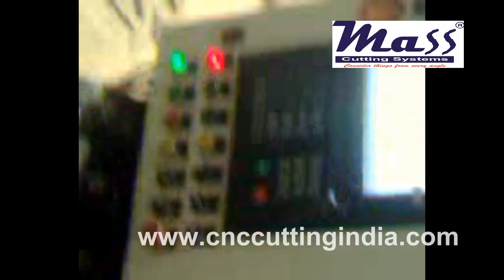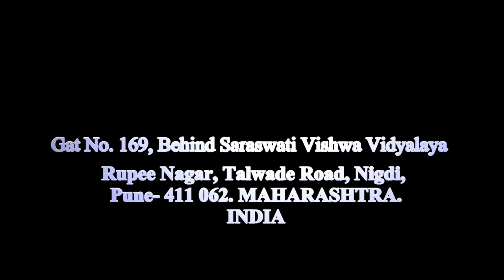CNC Flame cutting machine